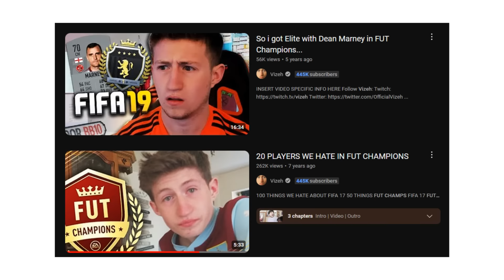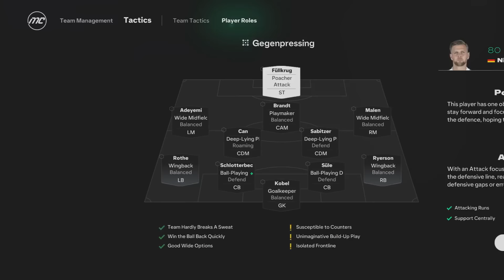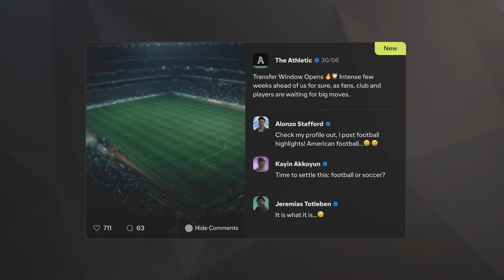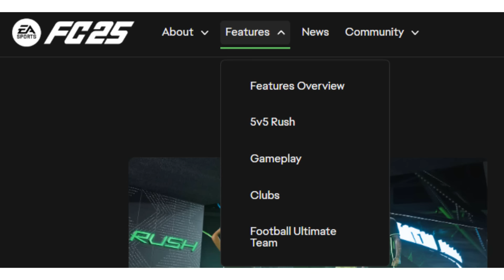FC 25 - Launch Review